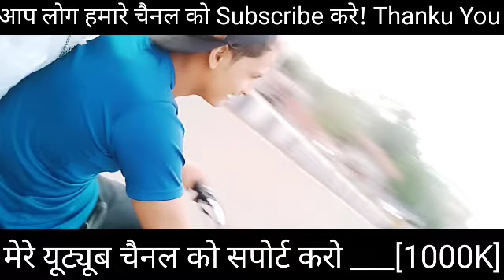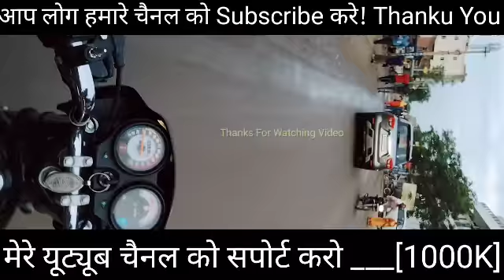Attitude तो हम में बचपन से ही है.... 😘🤗❤️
दोस्तों वीडियो पसन्द आया हो तो
👍👍👍👍👍 लाइक करना न भूलें
और वीडियो के नीचे लाल कलर का
घन्टा दबाकर जायें |

My pubg mobile ID - 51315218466